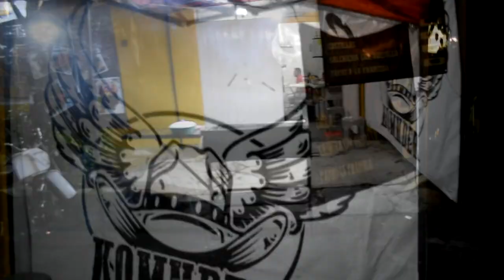Alitas y Costillas Komnder | DE NEZA PARA EL MUNDO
Probamos las costillas y alitas del Komnder y las famosas de pepino

Dirección "Alitas y Costillas Komnder"

Calle 9 #165 Col. Esperanza

Horario del lugar:

Viernes y Sábado:
18:00 - 00:00 hrs